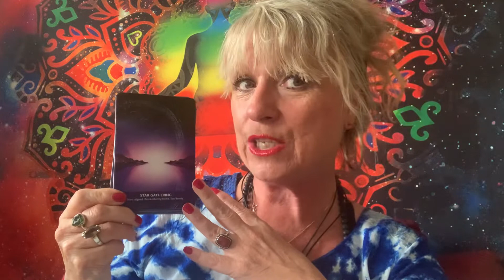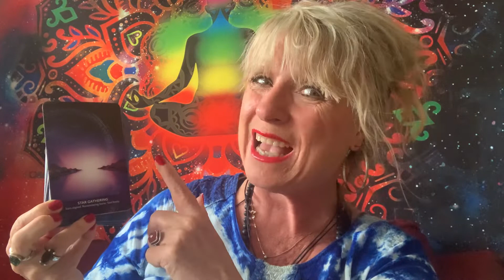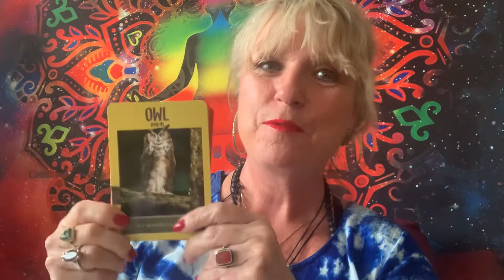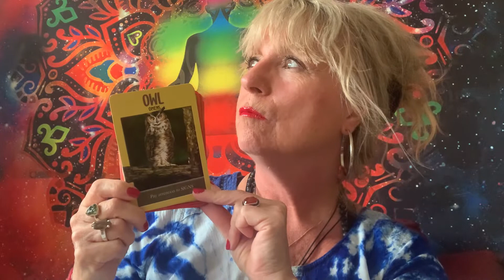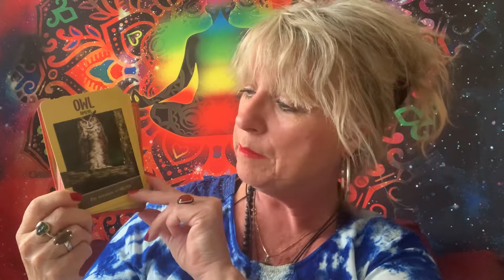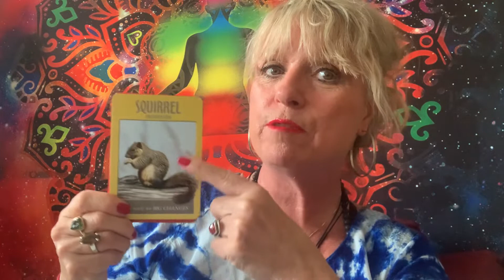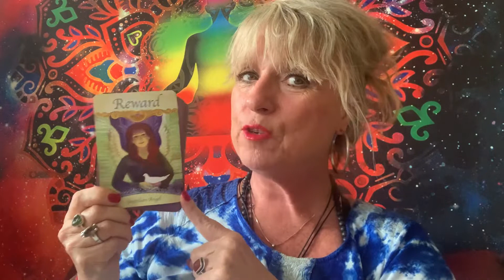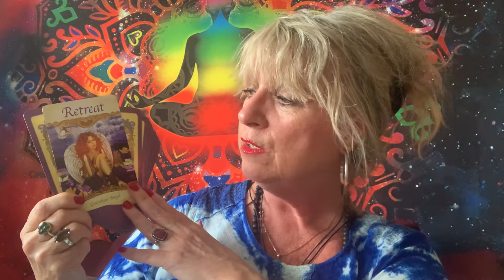Current Solar Flare Energy Sept 5-12 How To Handle This With Jeni Ji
International Known Television Psychic Medium Clairvoyant Readings Past Life Akashic Readings Animal Communication Readings Life Coach Relationship Coach Soul Mate and Twin Flame Readings Meditation Teacher To Book your reading go to my

THIS VIDEO IS DEDICATED TO " MR BOSS MAN" .MAY YOUR BEAUTIFUL SOUL  REST IN PEACE SEPT 6 2022

Former Host and Producer Of “Soul Work “On Channel 10 Shaw TV Television Studios in Calgary Canada 🇨🇦

Photo by Jeni Ji Photography To buy my prints go

Instagram Jeni Cousins & Jeni_Ji_Photography
Pinterest Jeni Cousins

Join my Facebook group “ Free Psychic Clairvoyant Readings With Jeni Ji

Love & Light

Jeni Ji